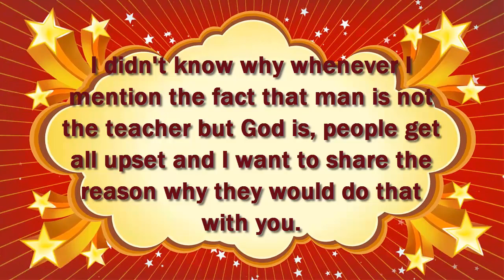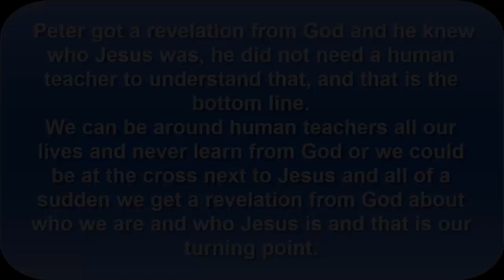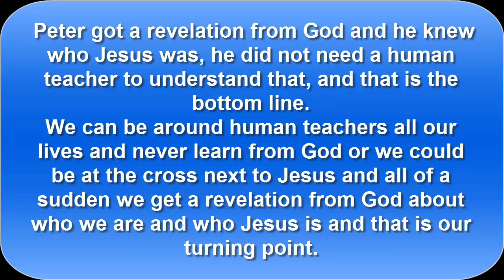God is the teacher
Spiritual teachers! are there any Spiritual Teachers or is God the true and only teacher